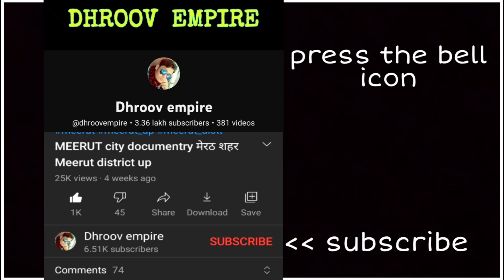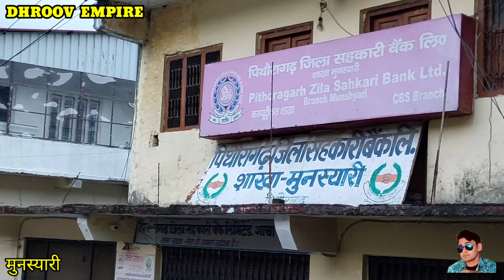MUNSYARI CITY मुनस्यारी शहर Munsiyari Uttrakhand Munsiyari Pithoragarh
इस वीडियो में आप देखेंगे उत्तराखंड राज्य के पिथौरागढ़ जनपद में स्थित मुनस्यारी शहर का वर्णन